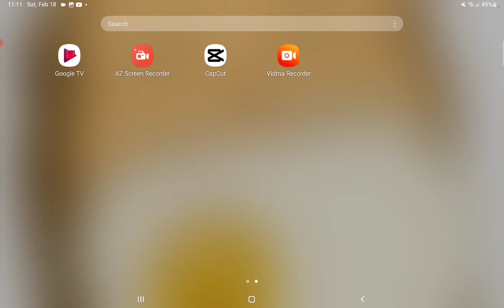Here is a video guys i just changed my profile cuz it was a bit mean for my mom so i changed it